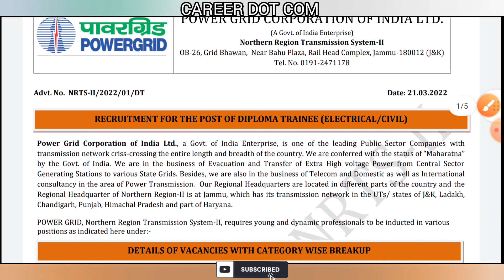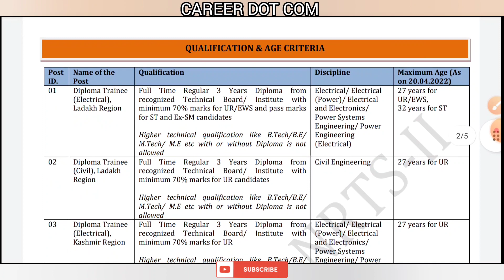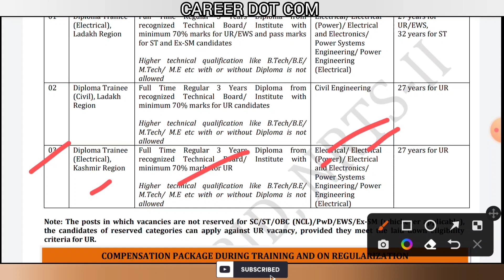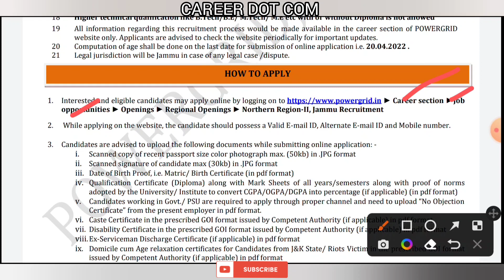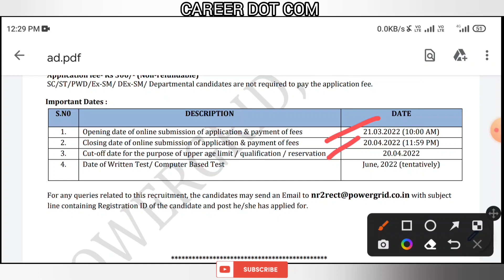বিদ্যুৎ উৎপাদন দপ্তরে নতুন কর্মী নিয়োগ বিজ্ঞপ্তি | Power Grid Recruitment 2022 | Apply Online Now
এই সপ্তাহের কর্মসংস্থান পেপার PDF ডাউনলোড করুন careerdotcomweb এই ওয়েবসাইট থেকে |